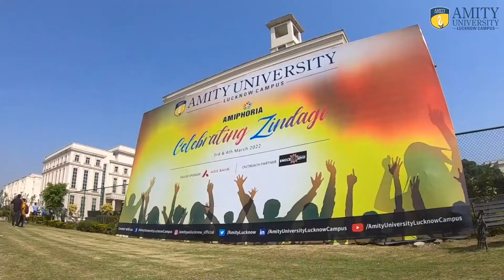Amiphoria 2022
This year we celebrated Zindagi with sparkles, smiles, and joy. Here is a glimpse of the two-day annual cultural fest, Amiphoria2022.